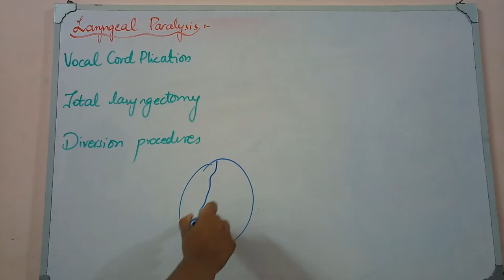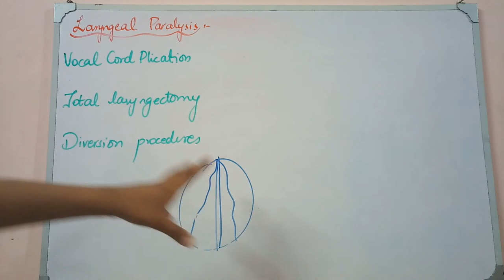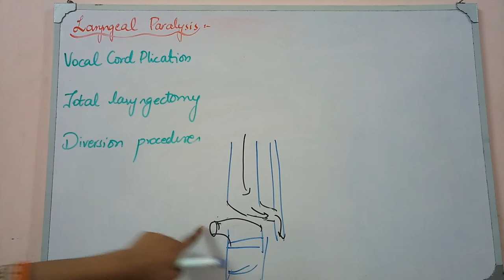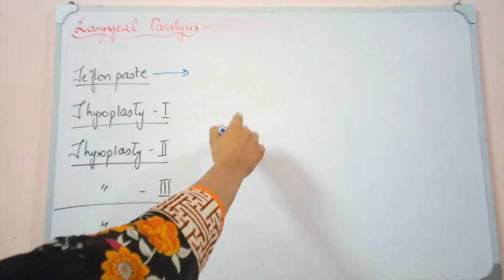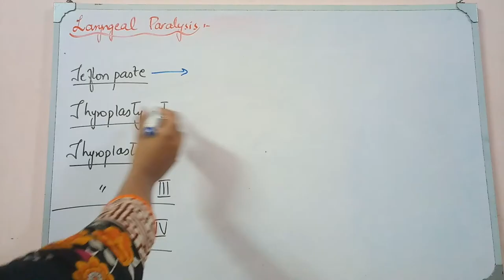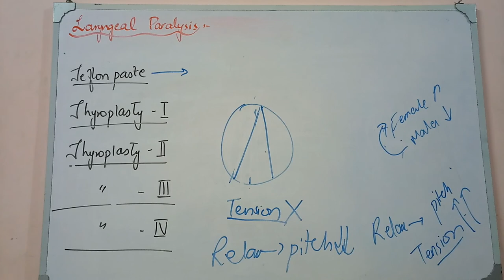LARYNX lecture 17 LARYNGEAL PARALYSIS, some procedures for VOICE IMPROVEMENT